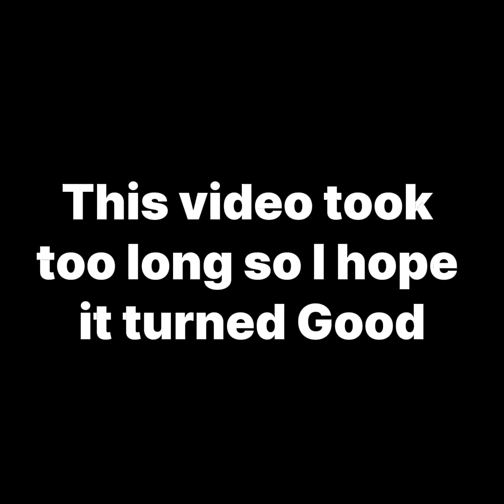Bullying Garden Of Banban (500 Subs Special)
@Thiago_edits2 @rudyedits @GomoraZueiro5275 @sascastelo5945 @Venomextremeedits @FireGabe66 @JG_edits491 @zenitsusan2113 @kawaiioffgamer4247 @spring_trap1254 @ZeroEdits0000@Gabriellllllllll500